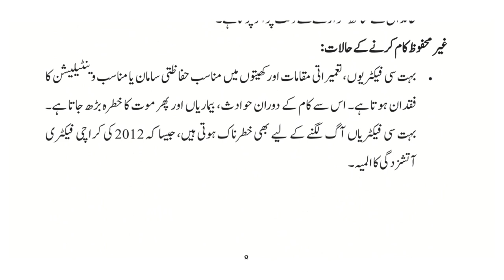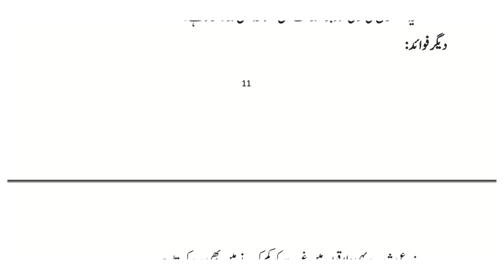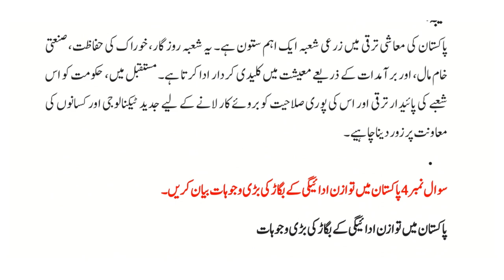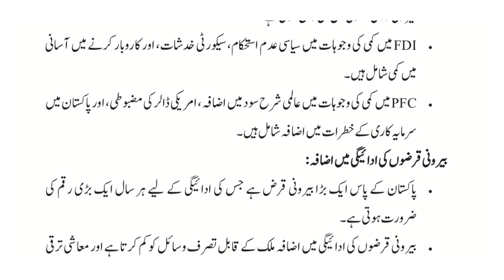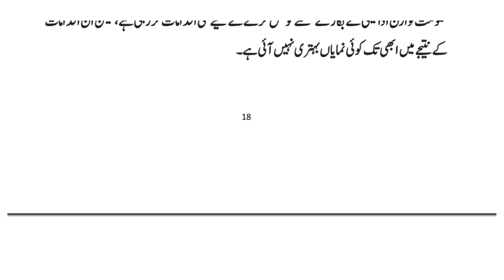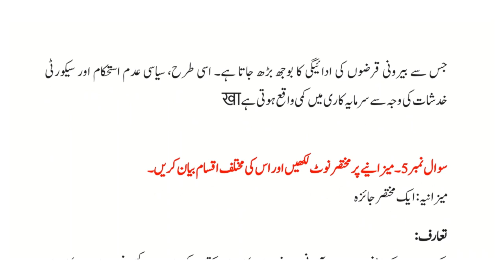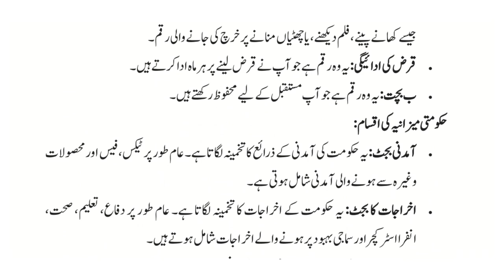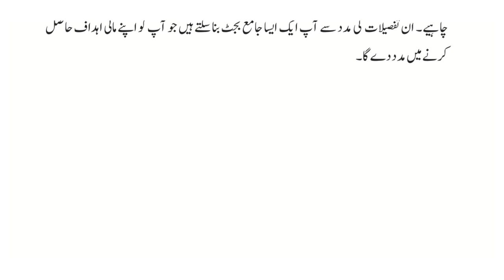AIOU || Course Code || 406 || Spring 2024 || Assignment No#2